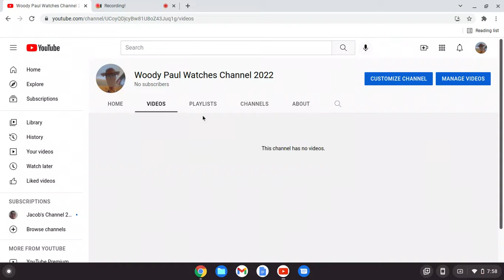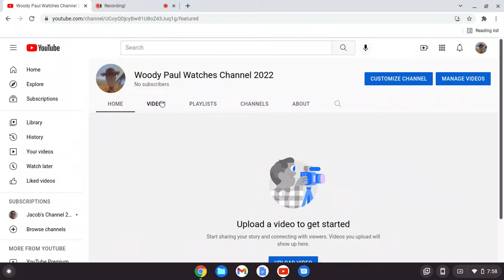The Trailer of Woody Paul Watches Channel 2022 / Most 1st Video Ever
Yieeeeeeeeeeeeeeeeeeeeeeeeeeeeeeee